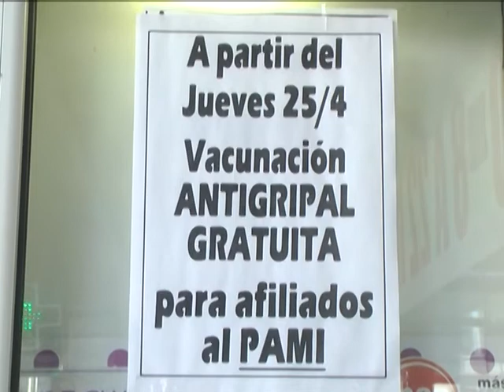Llegaron las vacunas contra la gripe y neumonia a las farmacias